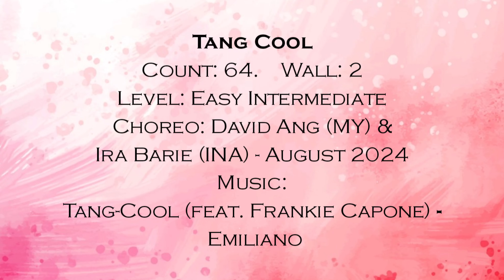Tang cool - Line Dance (Easy Intermediate) || David Ang || Ira Barie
Tang Cool

Count:
64
Wall:
2
Level:
Easy Intermediate
Choreo:
David Ang (MY) & Ira Barie (INA) - August 2024
Tang-Cool (feat. Frankie Capone) - Emiliano